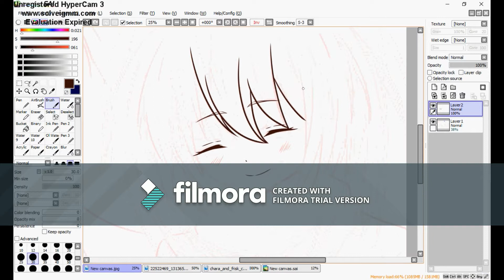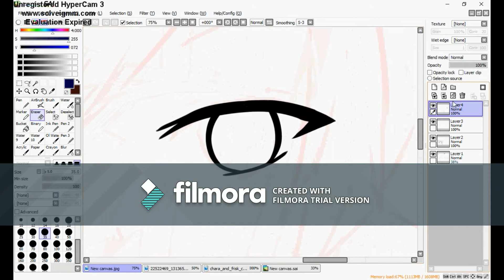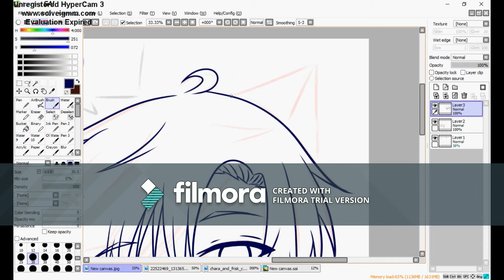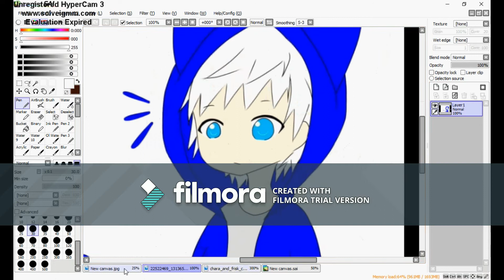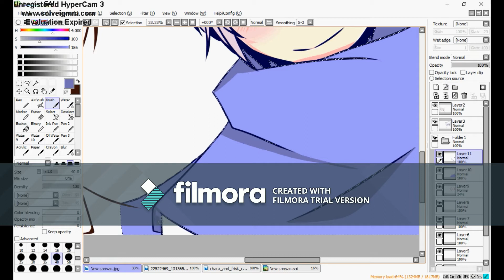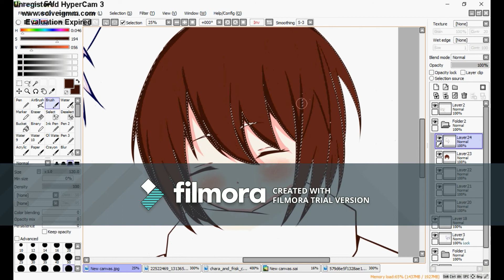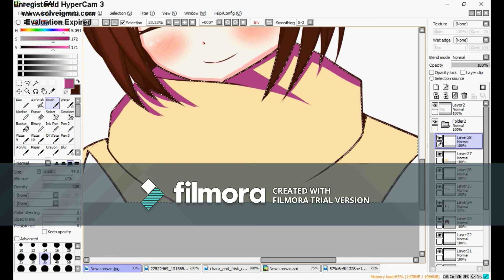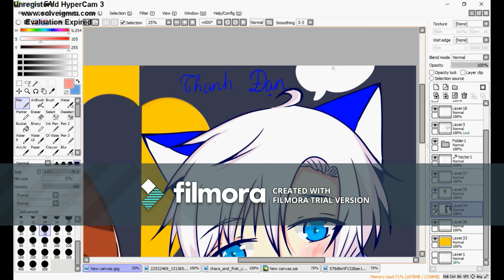【Speedpaint】FRISK AND THANH ĐẠN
1/- ♪ [Hatsune Miku] Giấc mơ xưa và cây diệp anh đào - Yume to Hazakura [Vietnamese Version] ♪
    -♪ [Miku_RinxLen] Nhảy lên nào! - Shake It! MAGICAL MIRAI 2013 [VietnameseVer] ♪
2/ vẽ : paint too sai
3/ wacom
4/QUAY VIDEO: hypercam 3
    Edit: wondershareFilmora
4/facebook của THANH ĐẠN: